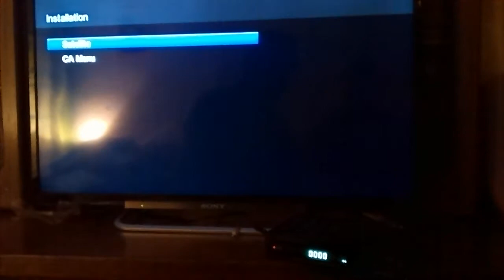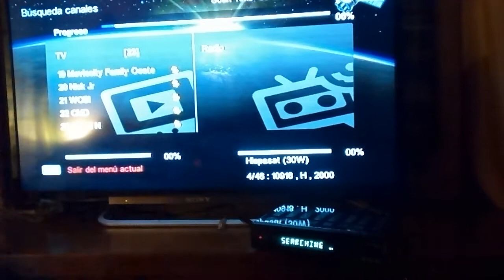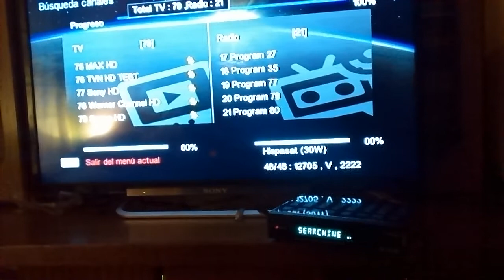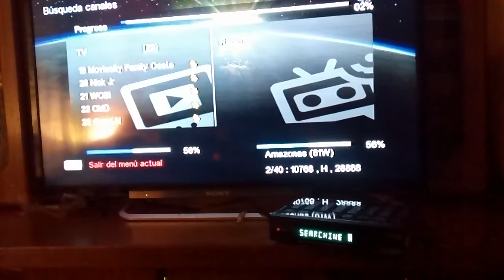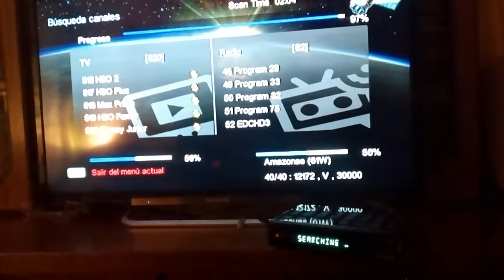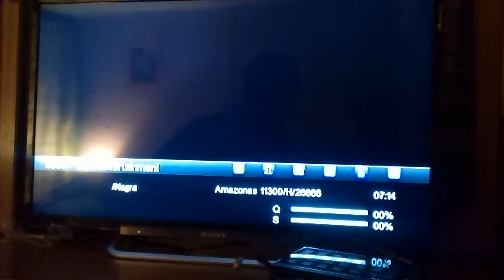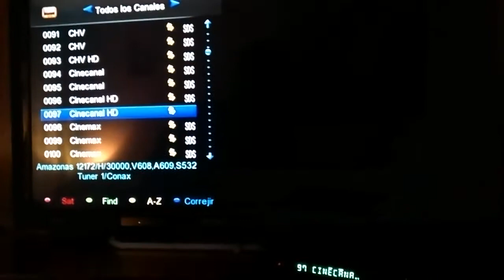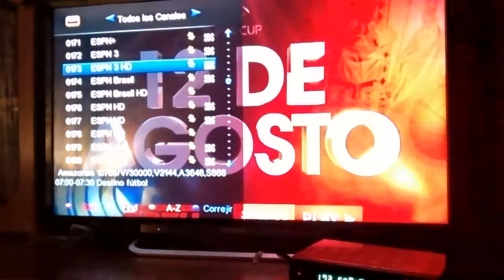Azamerica S1001 Clon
Decodificador azamerica clon S1001 funcionando con sks